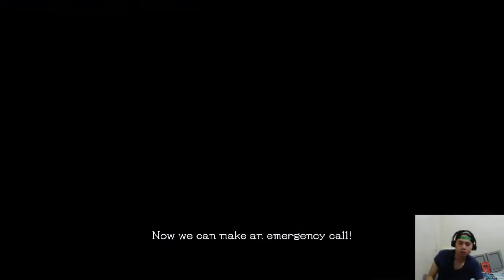Mini Game School girl zombi Hunter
ini adalah mini game school girl zombi hunter. tanpa kaleng kaleng langsung nonton dan enjoy aja. please dont forget to subscribe. jangan lupa utk subscribe. support gw utk lebih banyak video.